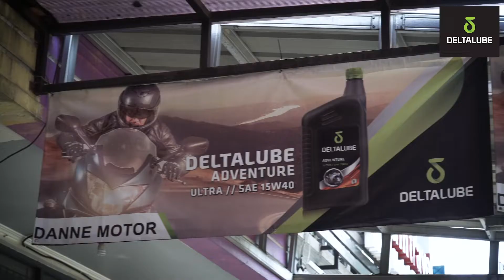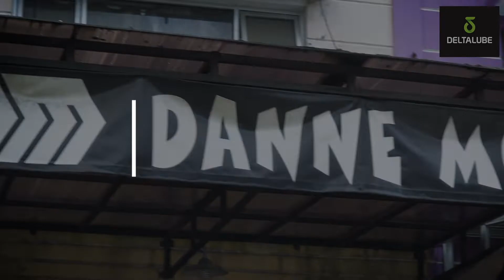Bingung Pilih Oli Mesin Buat Motor 250 cc?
Ada rekomendasi pilihan oli mesin dari Danne Motor nih buat Bro yang punya motor 250 cc. Simak Bro!